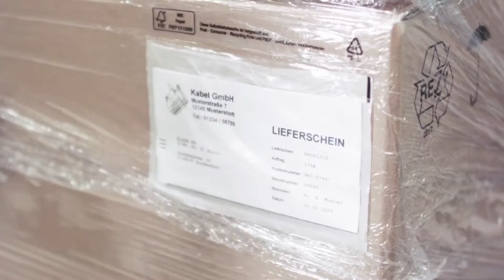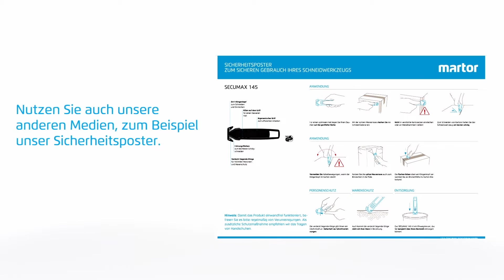Sicherheitsmesser MARTOR SECUMAX 145 Trainingsvideo D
Trainingsvideo:
Lernen Sie Schritt für Schritt, wie Sie Ihr MARTOR SECUMAX 145 am besten handhaben und einsetzen.

Inhalt:
o Handhabung und Ergonomie
o MARTOR-Sicherheitstechnik: Anwenderschutz und Warenschutz
o Aufbewahrung in der MARTOR-Gürteltasche
o Hauptschneidmaterialien und typische Schneidanwendungen
o Grobreinigung